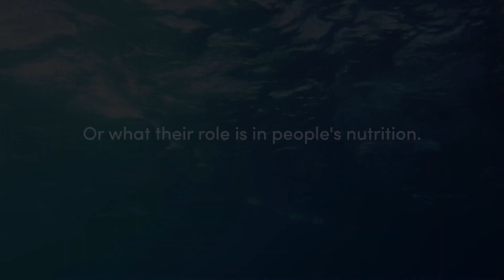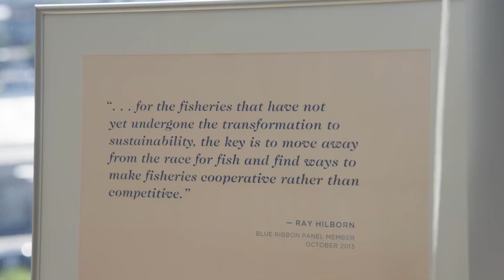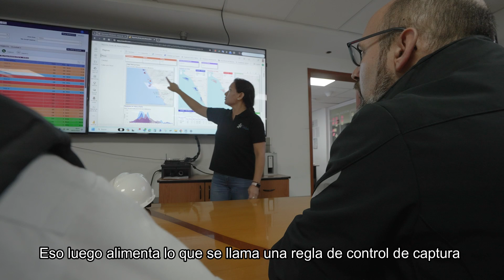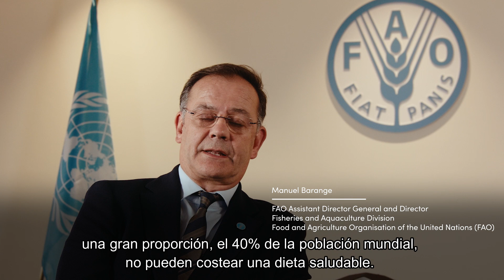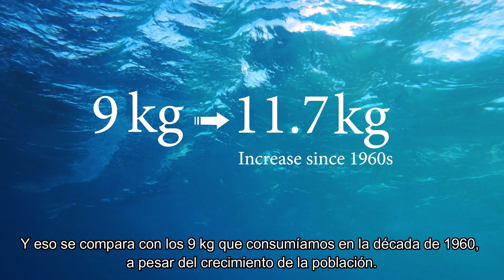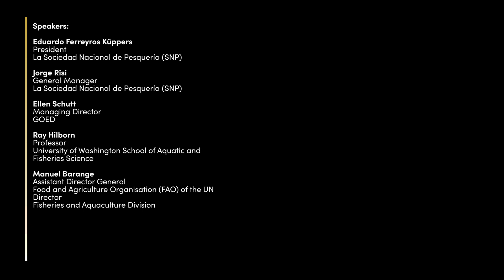El pequeño gigante del mar: La anchoveta y la sostenibilidad en Perú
Descubre el impacto global de la anchoveta peruana, un pequeño pez clave en la alimentación y la salud del planeta. Acompáñanos en este recorrido desde las costas de Perú hasta tu mesa, donde exploramos cómo la pesca de anchoveta impulsa la seguridad alimentaria y promueve la sostenibilidad. Conoce el valor nutricional de la anchoveta, rica en omega-3, y las prácticas responsables que protegen el ecosistema marino, asegurando su abundancia para futuras generaciones.

0:00 - 0:29: Intro: Anchoveta y seguridad alimentaria.
0:29 - 0:45: Anchoveta como ingrediente y abundancia.
0:45 - 1:16: Producción pesquera en Perú y su impacto económico.
1:16 - 1:46: Anchoveta y omega-3.
1:46 - 2:16: Anchoveta en suplementos alimenticios.
2:16 - 2:29: Perú y seguridad alimentaria global.
2:29 - 2:45: Lecciones de la pesca peruana.
2:45 - 3:34: Innovación y tecnología en la pesca.
3:34 - 3:59: Sostenibilidad de la pesca de anchoveta.
3:59 - 4:29: Impacto de reemplazar la anchoveta con soya.
4:29 - 4:56: Inversión en tecnología e innovación.
4:56 - 5:20: Reducción de la flota y prácticas de pesca.
5:20 - 5:57: Autorregulación en la industria pesquera.
5:57 - 6:38: Acuerdos de producción limpia.
6:38 - 7:09: Acuicultura como solución.
7:09 - 7:52: Aumento del consumo de productos acuáticos.
7:52 - 8:25: Programa Armada de Hierro contra la anemia.
8:25 - 9:02: Compromiso con la sostenibilidad y liderazgo.
9:02 - 9:39: Sostenibilidad y futuro del planeta.